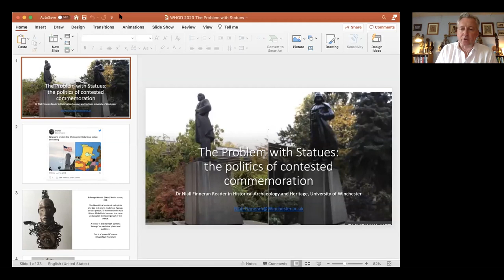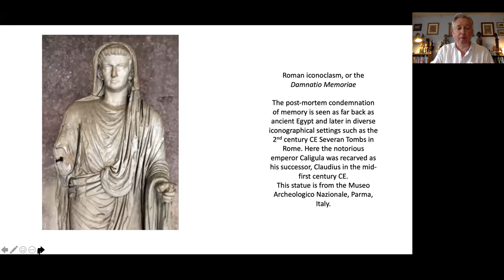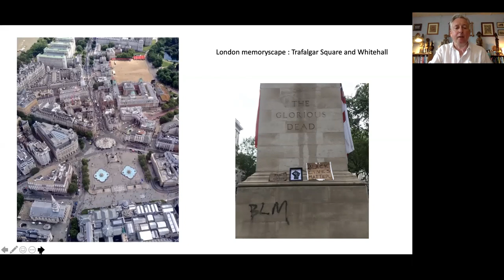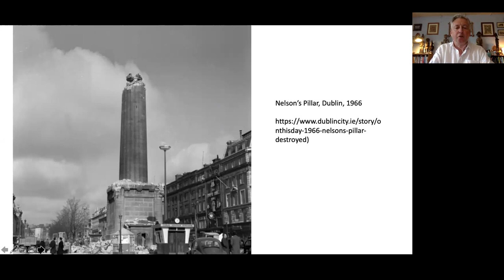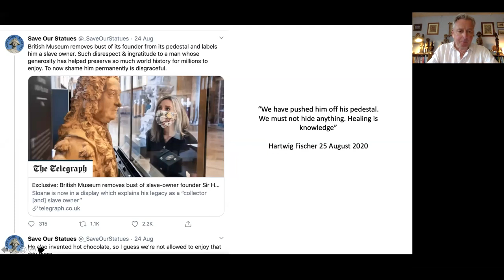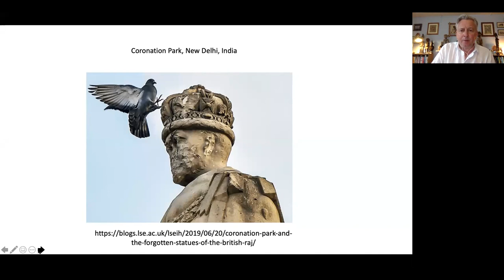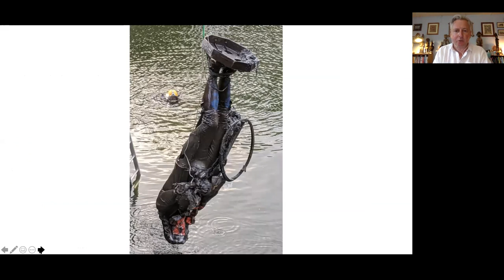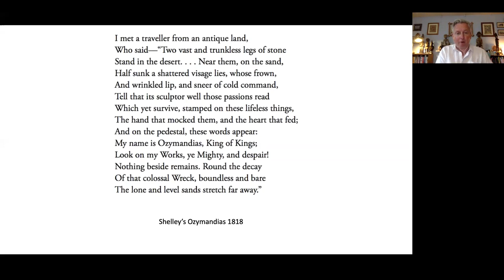The Problem with Statues: The Politics of Contested Commemoration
In September as part of the 2020 Winchester Heritage Open Days festival Dr. Niall Finneran led a webinar exploring the controversial issues surrounding statues of political figures.

In 2020 there was an upsurge in attacks upon statues in towns and cities across the USA and Europe. Statues are not historical documents, and it is wrong to see attacks on them as somehow 'rewriting' history. Statues are archaeological artefacts and reflect the social contexts within which they were constructed. At this event Dr Finneran looked at a series of recent important and ground breaking events: the toppling of the John Colston statue in Bristol, removal of Confederate statues in the USA, and attacks upon colonial commemoration globally, and offers an analysis of the political and historical motivations behind the destruction of problematic and contested heritage.

Dr Niall Finneran specialises in Historical Archaeology and Heritage Studies at the University of Winchester.